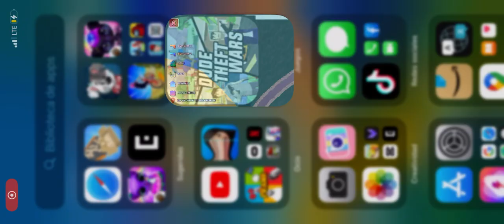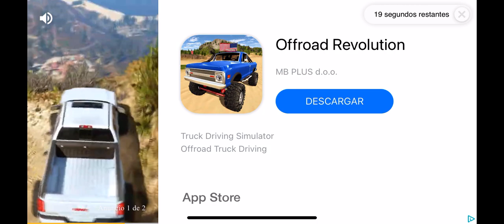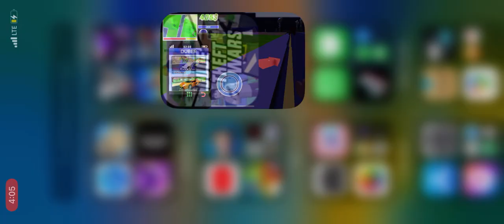26 de enero de 2023